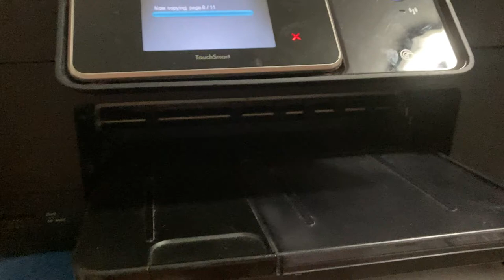Printer paper jam making funny noises